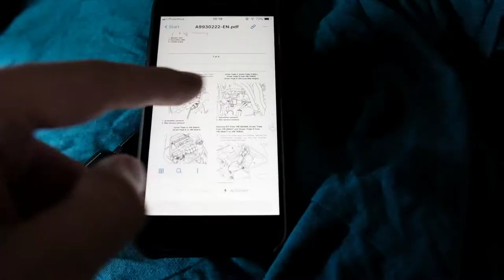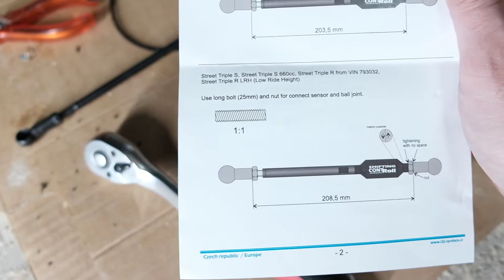Triumph street triple QUICKSHIFTER install - nu voor echt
In deze video de installatie van de Quickshifter op mijn Triumph Street Triple van 2011. Veel meer dan de installatie is het niet. Er volgt nog een video waarin ik laat zien of het de moeite is deze upgrade te kopen en of het leuk is er mee te rijden.